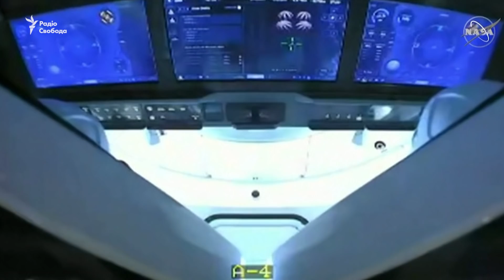Ілон Маск прокоментував повернення SpaceX Crew Dragon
Астронавти першої пілотованої місії SpaceX Crew Dragon повернулися на Землю. Дуглас Гарлі та Роберт Бенкен провели у космосі 64 дні. Вони були відправлені до МКС 30 травня. Для SpaceX це був перший пілотований політ у космос, а для США – перший із 2011 року політ на власному кораблі, а не на російських «Союзах». Ілон Маск, генеральний директор компанії SpaceX, прокоментував успішне приводненя Dragon, а астронавт Даг Гарлі порівняв досвід роботи над програмою Crew Dragon із одіссеєю. До речі, місія SpaceX Crew Dragon – перший в історії випадок, коли космічний політ здійснила приватна компанія.